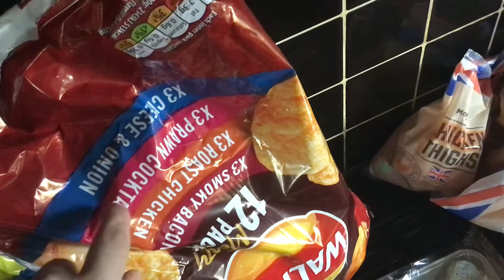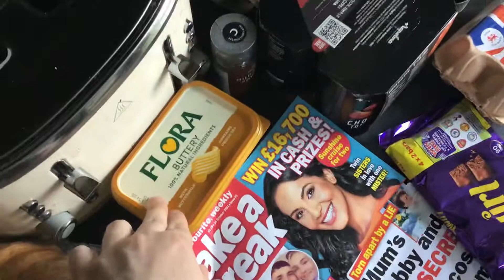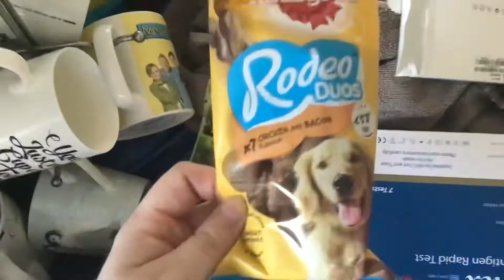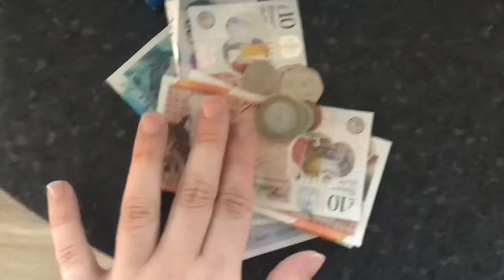VLOGTOBER 2021 Day 9 | Sat 9|10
Hello & Welcome to VLOGTOBER 2021-Day 9. Today video is an grocery haul from Morrisons.